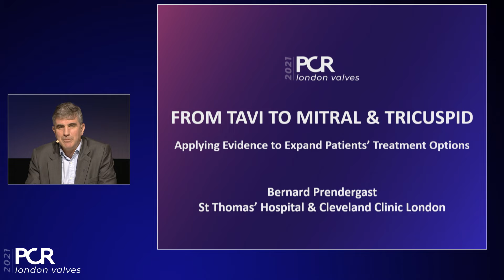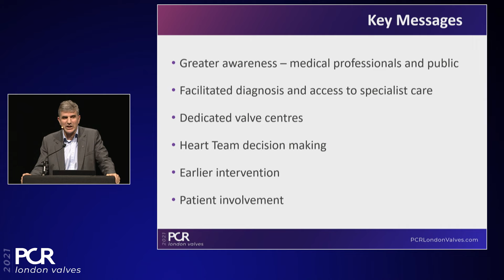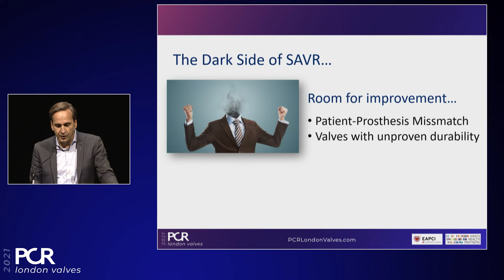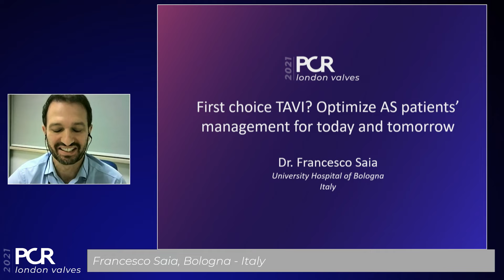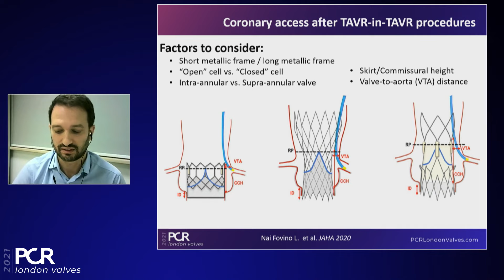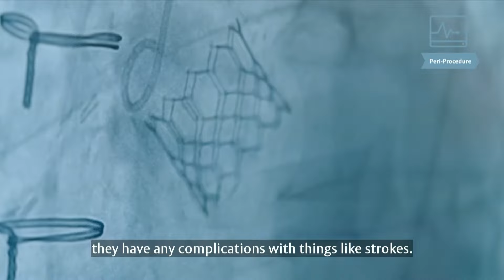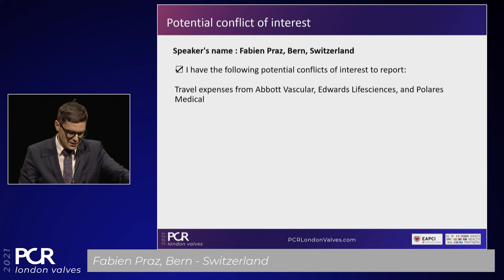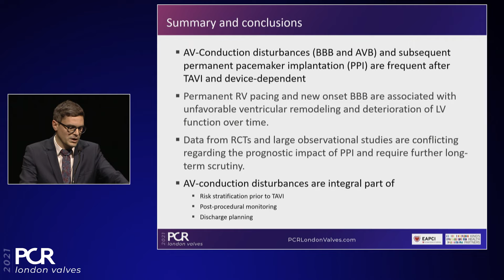PART 1 - Best long-term outcomes start with the first procedure - PCR London Valves 2021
Let's examine the issues related to the lifetime patient journey faced by many patients, starting with an analysis of severe aortic stenosis proposed by B. Prendergast, P. MacCarthy, H. Treede, F. Praz, F. Saia, and P. Genereux:  how to identify the most important factors when considering the mode of first intervention, why building a standardized care pathway, and why reducing the risk of conduction disturbances after TAVI.